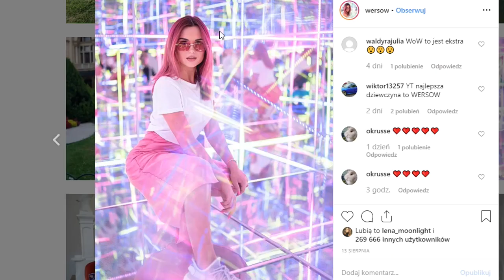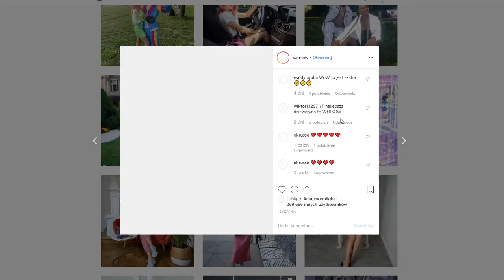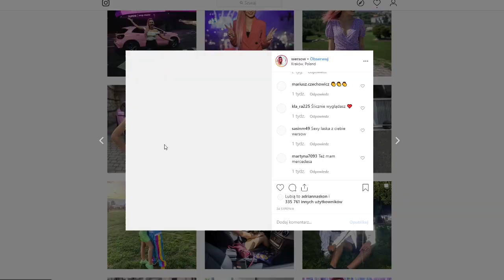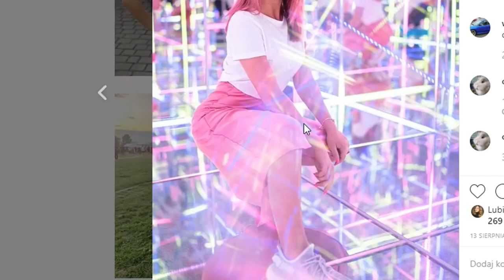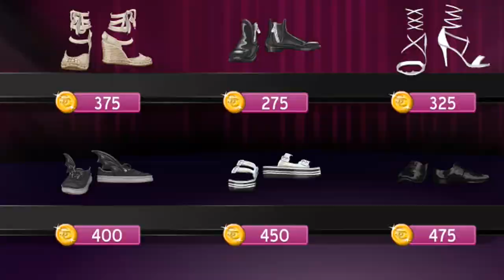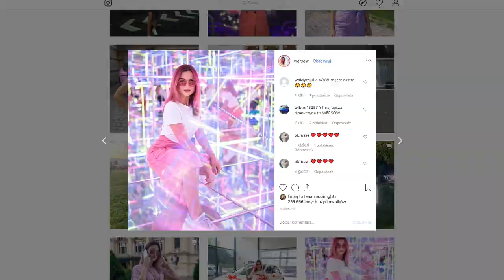STWORZYŁEM WERSOW na MSP! *poznajcie ją*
Wersow gra w MSP! Omg!1

bsp
blockstarplanet
xmikalox
msp
moviestarplanet
wersow
weronika sowa
dziewczyna friza
friz
ekipa
wersow gra w msp
wersow moviestarplanet
friz moviestarplanet